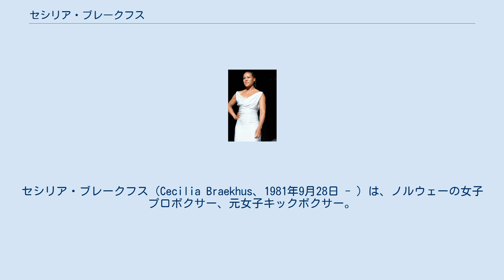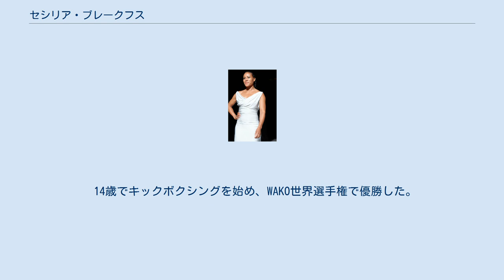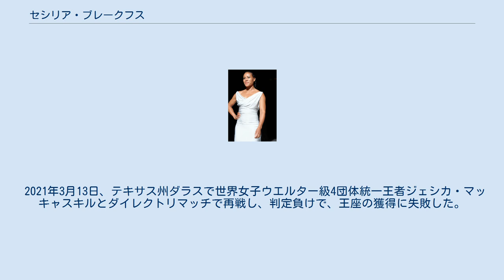セシリア・ブレークフス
セシリア・ブレークフス（Cecilia Braekhus、1981年9月28日 - ）は、ノルウェーの女子プロボクサー、元女子キックボクサー。
コロンビア・ボリーバル県カルタヘナ出身。
ノルウェー在住。
元WBA・WBC・IBF・WBO女子世界ウェルター級王者。
2014年9月13日には小関桃やスージー・ケンティキアンと14で並んでいた連続女子世界王座最多防衛数を15に塗り替えると共に女子ボクサーとして初めて主要4団体（WBA・WBC・IBF・WBO）の王座を統一した。
2019年11月30日には自身の持つ連続世界王座最多防衛数を25（WBC）まで更新、男子ヘビー級王者ジョー・ルイスと並んで連続世界王座防衛数の世界記録を保持している。
 コロンビアで生まれるが、2歳の時にノルウェーに養子に出された。
 14歳でキックボクシングを始め、WAKO世界選手権で優勝した。
 後にアマチュアボクシングに転向。
2005年には欧州選手権で優勝。
世界選手権では銀メダルを獲得した。
アマチュアでは80戦75勝を残す。
 2007年1月20日、ドイツのプロモーターザウアーラント・イベントと契約をして、スイスでプロデビュー。
 ドイツを主戦場としてKO勝利は2戦のみながら全勝を続ける。
 2009年3月14日、ヴィニ・スコフガートとWBA・WBC女子世界ウェルター級王座決定戦を行い、3-0の判定勝ちを収めWBA・WBC王座獲得に成功した。
 2009年5月30日、フィンランドでエイミー・ユラトヴァックと対戦し、3-0の判定勝ちを収めWBA・WBC王座の初防衛に成功した。
 2009年9月12日、デンマークでルシア・モレッリと対戦し、3-0の判定勝ちを収めWBA・WBC王座2度目の防衛に成功した。
 2010年5月15日、デンマークで自身の持つWBA女子世界ウェルター級王座並びにWBC女子世界ウェルター級王座と空位のWBO女子世界ウェルター級王座を懸けビクトリア・シスネロスと対戦し、3-0の判定勝ちを収めWBA・WBC王座は3度目の防衛、WBO王座獲得に成功した。
 2010年10月30日、ドイツでミカエラ・ローレンと対戦し、7回40秒TKO勝ちを収めWBA・WBC王座は4度目、WBO王座は初防衛に成功した。
 2010年11月20日、デンマークでエヴァ・ハラシと対戦し、3回27秒TKO勝ちを収めWBC王座は5度目、WBO王座は2度目の防衛に成功した。
 2011年4月2日、デンマークでジル・エメリーと対戦し、3-0の判定勝ちを収めWBA王座は4度目、WBC王座は6度目、WBO王座は3度目の防衛に成功した。
 2011年5月7日、デンマークでチーベル・ホールバックと対戦し、3-0の判定勝ちを収めWBA王座5度目、WBC王座7度目、WBO王座4度目の防衛に成功した。
 2011年12月3日、フィンランドでクーレイ・クピヒーと対戦し、10回57秒TKO勝ちを収めWBA王座6度目、WBC王座8度目、WBO王座5度目の防衛に成功した。
 2012年6月2日、デンマークでWIBA・GBU女子ウェルター級王者のジェシカ・バログンと対戦し、3-0の判定勝ちを収めWBA王座の7度目、WBC王座の9度目、WBO王座の6度目の防衛に成功した。
 2012年9月22日、デンマークで元WBA・WBC女子世界スーパーライト級王者のアン＝ソフィー・マシスと対戦し、3-0の判定勝ちを収めWBA王座の8度目、WBC王座の10度目、WBO王座の7度目の防衛に成功した。
 2013年1月22日、WBCは女子世界3階級制覇王者ホリー・ホルムとWBA・WBC・WBO女子世界ウェルター級王者セシリア・ブレークフスの間で対戦するよう通達を出した。
WBCダイヤモンド王座が懸けられるとのこと。
 2013年4月13日、デンマークで元WBC女子世界スーパーウェルター級王者ミア・セント・ジョンと対戦し、3回1分18秒TKO勝ちを収めWBA王座は9度目、WBC王座は11度目、WBO王座は8度目の防衛に成功した。
 2013年4月17日、前日の16日のホリー・ホルムの引退表明を受け、ブレークフスは凄くがっかりした。
 2013年9月7日、デンマークでWBO女子世界...